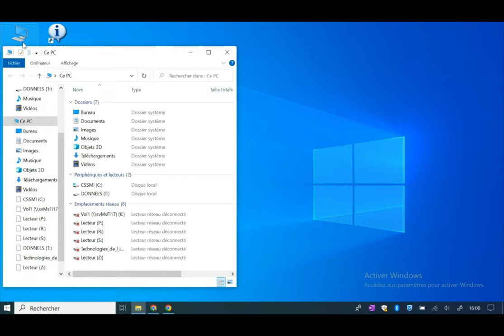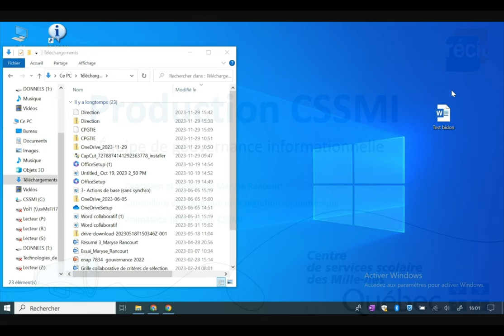Télécharger un document sur son poste à partir de l'infonuagique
Voici comment télécharger un document hébergé présentement dans l'infonuagique vers votre poste.